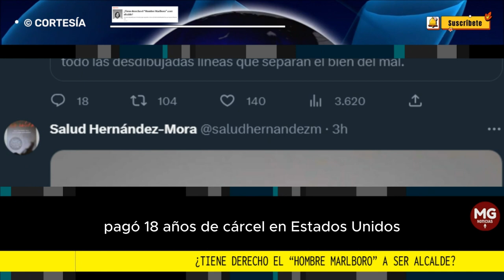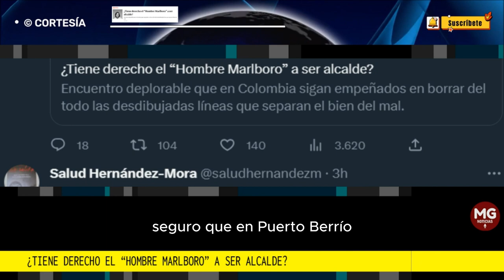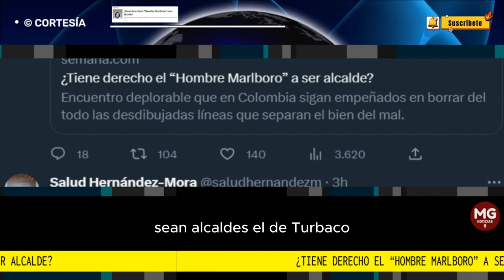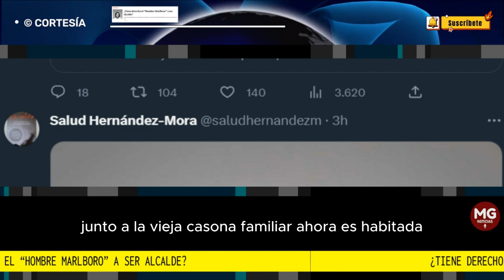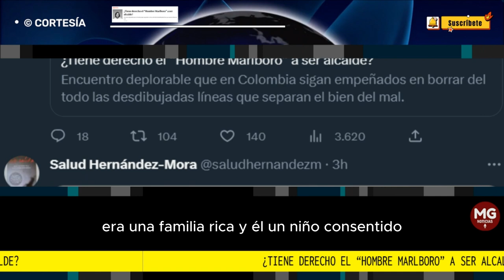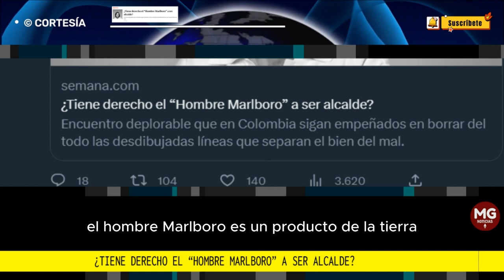¿TIENE DERECHO EL 'HOMBRE MARLBORO' A SER ALCALDE? 🔴 Columna Salud Hernández Mora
¿Por qué aplauden que Pastor Alape aspire a la alcaldía de su pueblo y repudian que Santander Lopesierra intente lo mismo en el suyo? Ninguno debería ser candidato a nada, pero ya que se lanzaron o están a punto de hacerlo, veo dos diferencias sustanciales entre ambos.
columna SALUD HERNÁNDEZ MORA